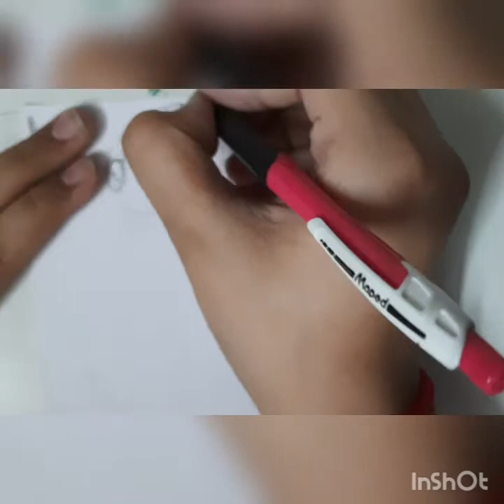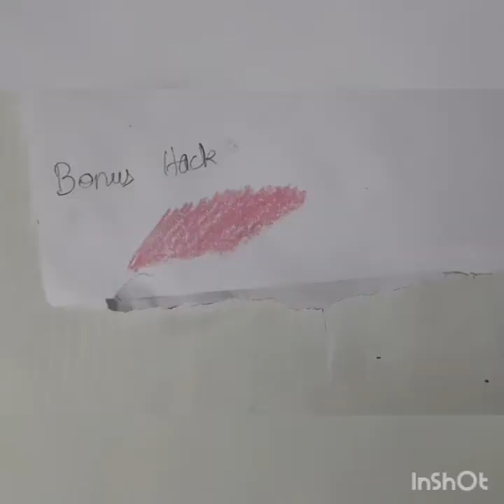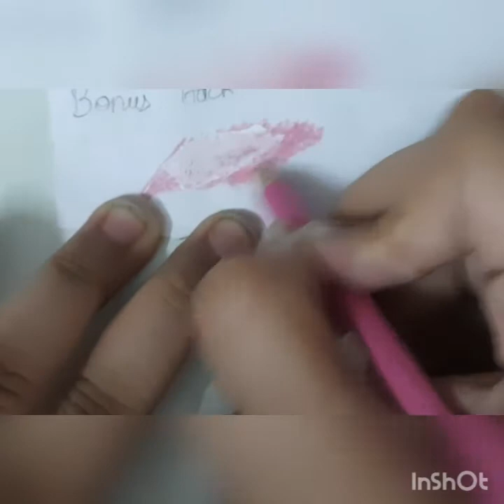Making a gacha character. Please read the description down below.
Hey guys!!!
One of my friends today talked to me about something known as gacha life?
I was curious and searched about it on Google and found out that gacha is a carton animation with which people make stories and mini movies.
I wanted to do something related to gacha and art.
I thought a lot and this is what I am going to do
I am going to draw a gacha life character which I found online and color it with colored pencils.
Hopefully it turns out good.

My aunt's channel.

Musician: Rook1e

Musician: Jeff Kaale

Musician: @iksonmusic

Pls give them a shout out too